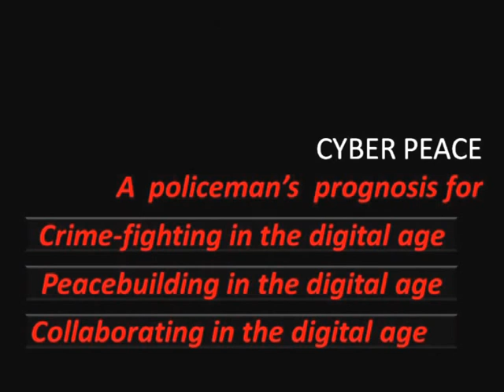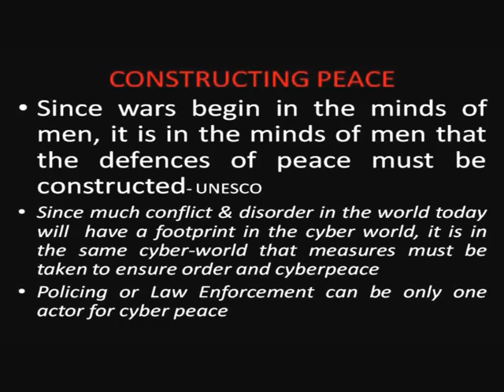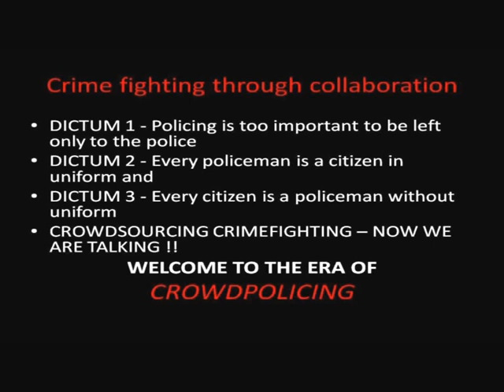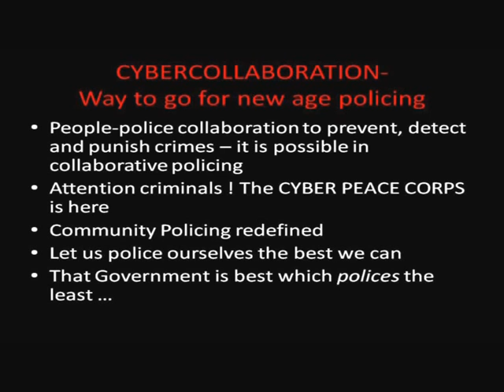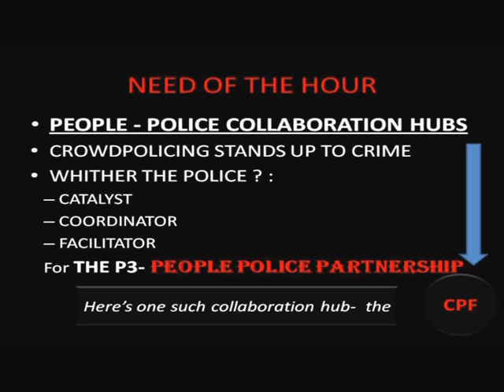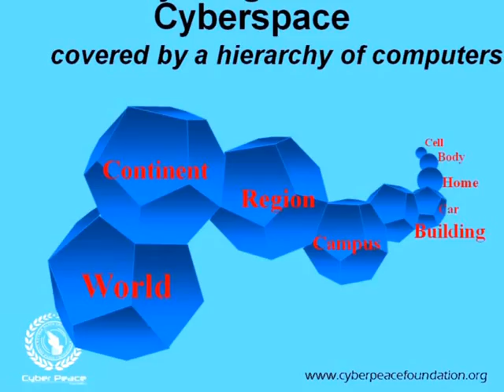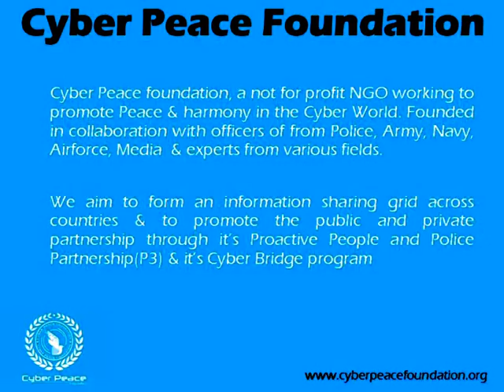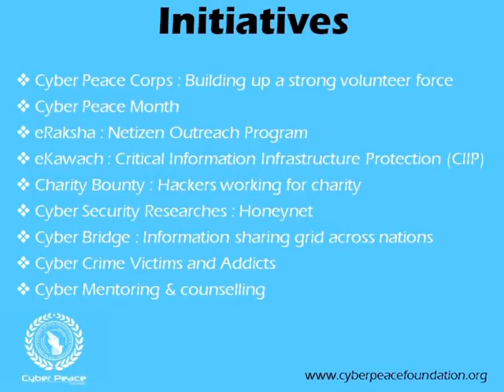A story of two cops: SN Pradhan & Vineet Kumar at TEDxIIMRanchi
Vineet Kumar is currently the Chief Technology Officer (CTO) & Head of Cyber Defence Research Centre (CDRC) of Jharkhand Police. He became the youngest Chief & CTO of a state level government research centre at 22 years.

Shri Satya Narayan Pradhan is an IPS officer belonging to 1988 batch and is now allotted to Jharkhand cadre.  He is presently the ADG, CID in Jharkhand.